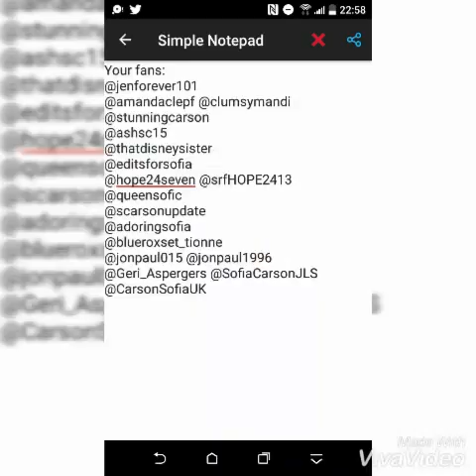We love you Sofia Carson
Carsonators came together to show their love and support for our amazing idol and role model Sofia Carson for Valentine's Day. We love you Sof!!
Thank you to everyone who participated!! Love you all!!